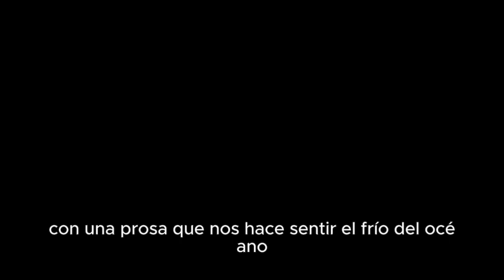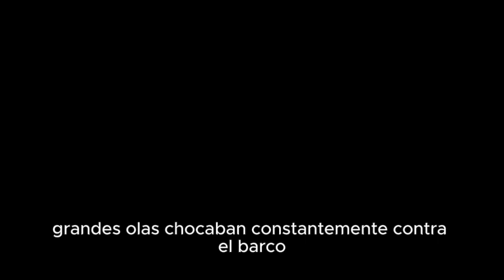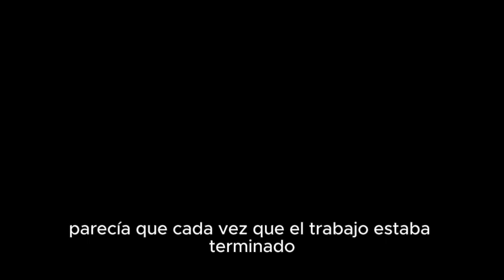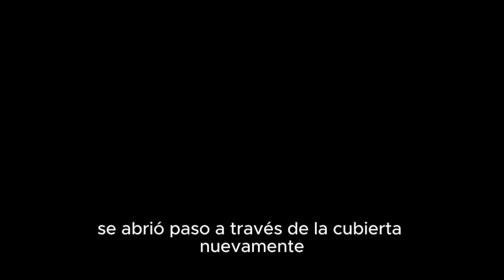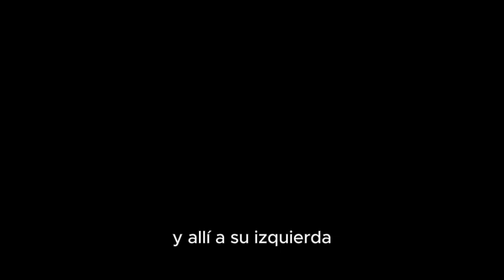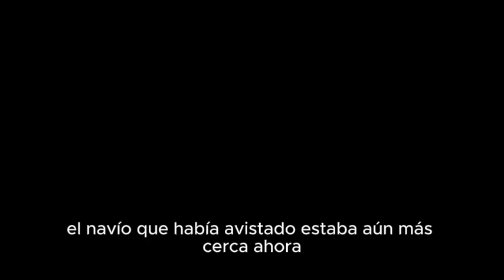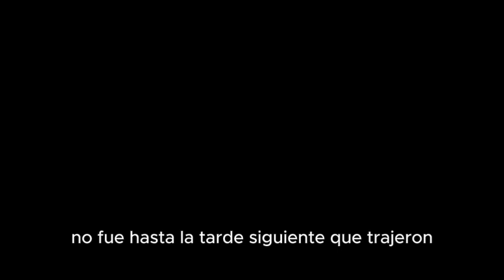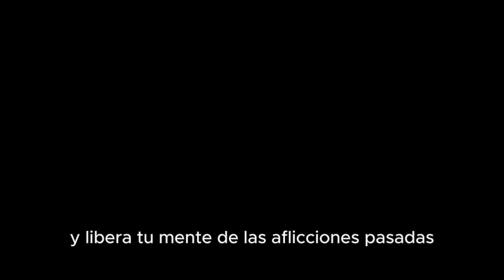🌌 Y SOLO YO HE ESCAPADO PARA CONTÁRTELO - Roger Zelazny | Audiolibro【Producción Original】⚡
Este video es una producción original de este canal.

🌊 "Y Solo Yo He Escapado Para Contártelo" - ¡Una historia que te helará la sangre! ⛵

Sumérgete en este escalofriante relato de Roger Zelazny donde las más famosas leyendas marítimas cobran vida de forma aterradora. 👻

Van Berkum logra escapar del legendario Holandés Errante... ¿pero a qué precio? Descubre el destino que le espera a bordo del infame Mary Celeste. ⚓

Una historia donde el terror sobrenatural y las leyendas del mar se fusionan en una tormenta perfecta de horror. ⛈️

📖 Autor: Roger Zelazny
🎭 Género: Terror Marítimo/Fantasía Oscura

⚠️ Advertencia: Esta historia podría hacerte pensar dos veces antes de tu próximo viaje en barco... 🚢